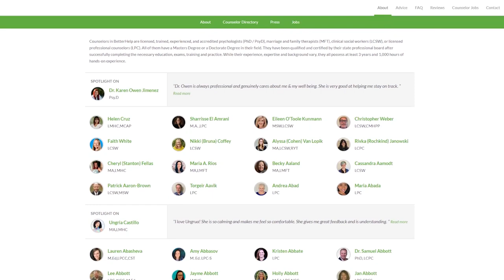How To Tell If You're A Lesbian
Discover your TRUE sexuality with my new e-guide Authentic Attraction I wrote an ebook that tells you exactly how gay you are! 'Authentic Attraction' is the guide I WISH I had when I was confused about my sexuality. It covers comphet, discovering your queerness, how to meet + date women, and more. (WARNING It will probably make you leave your boyfriend.) Join the waitlist to be notified when it launches, here 👉 forms.gle/2GmvYHk4VweN2wfP9